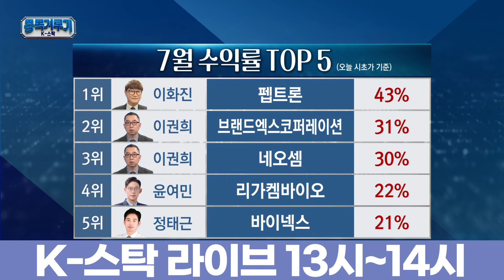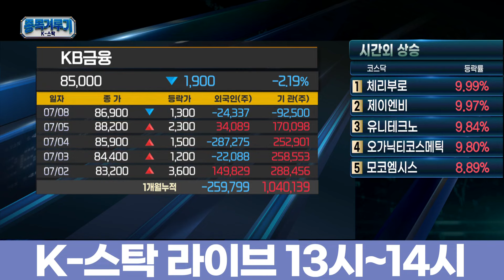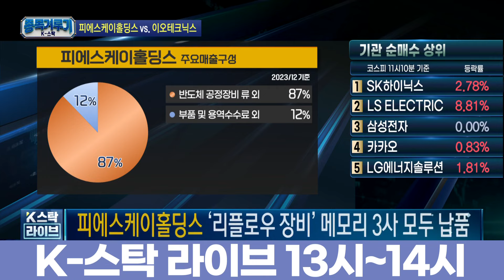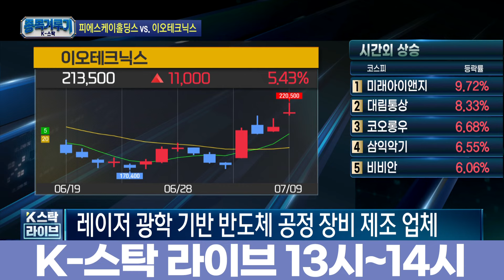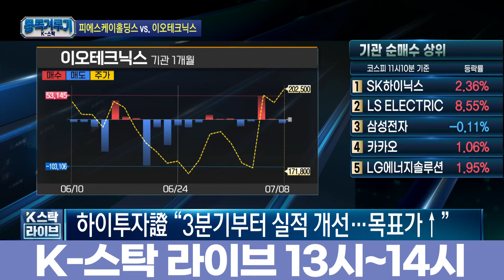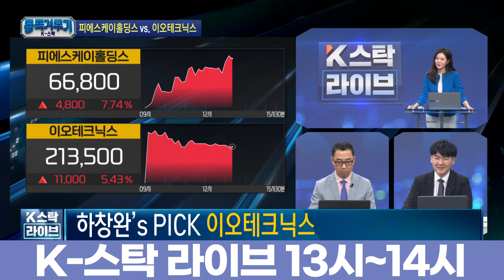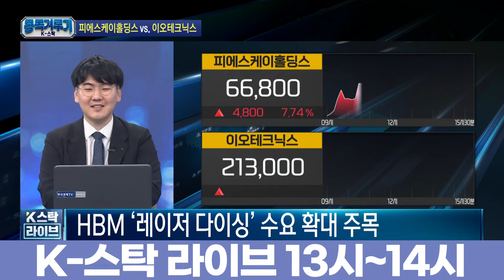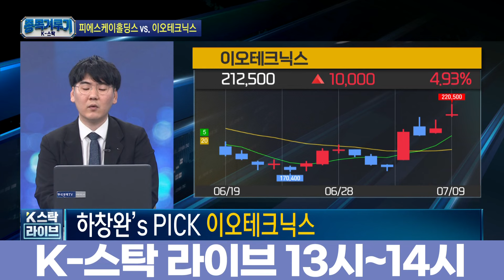[종목겨루기] HBM 춘추전국시대…실적·주가 퀀텀점프할 주인공은? (정윤성, 이권희, 하창완)ㅣK-스탁 라이브ㅣ한국경제TV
출연: 이권희 위즈웨이브 대표/하창완 헤르메스스탁 본부장